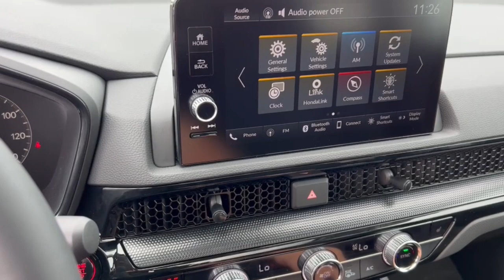2024 Honda CR-V Mount Pleasant, Racine, Kenosha , Burlington, Milwaukee 64473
Platinum White Pearl New 2024 Honda CR-V EX-L available in 1701 SE Frontage Rd., Mt. Pleasant, Wisconsin at Zeigler Honda of Racine. Servicing the Mount Pleasant, Racine, Kenosha , Burlington, Milwaukee area.

CR-V
2024 Honda CR-V EX-L - Stock#: 64473

Recent Arrival! Platinum White Pearl 2024 Honda CR-V EX-L CVT AWDbr27/32 City/Highway MPG At Zeigler Honda of Racine we take pride in treating our customers like family ensuring that your experience is one that you will never forget.Take advantage of our VIP test drive and experience by calling us at . We are proud to service customers in Racine Mt. Pleasant Milwaukee Kenosha and surrounding areas! See dealer for complete details price may exclude certification added accessories and/or packages certain taxes $399 doc fee charges and/or fees. Dealer is not responsible for pricing errors. Book values should be considered estimates only. Some of our used vehicles may be subject to unrepaired safety recalls.